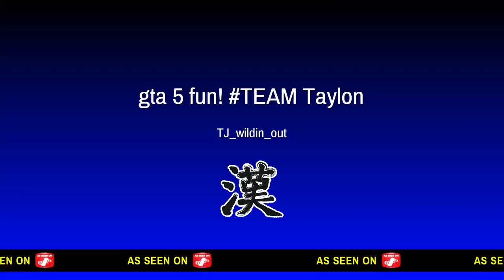Gta 5 Fun!! // Ep. 2 - TEAM Taylon